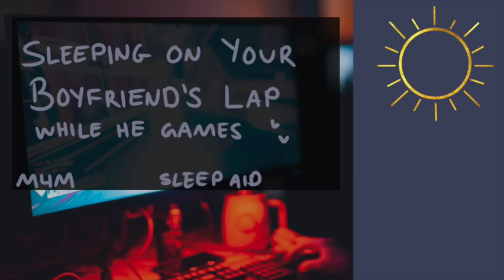[M4A] Sleeping on Your Boyfriend's Lap While He Games [Sleep Aid] [BFE] [Rambling] [ASMR]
hello! :)

Here's all my links: sunnyeaudios.carrd.co
We have a Discord now (18 + only), and I even have a Throne wishlist now if gifting is your thing, haha.

Yes, I realized while uploading this that the thumbnail says M4A, but the image in the video says M4M. This is an M4A audio, I just did an oops :)

Image credits to Sean Do at Unsplash.

Sunny ☀️